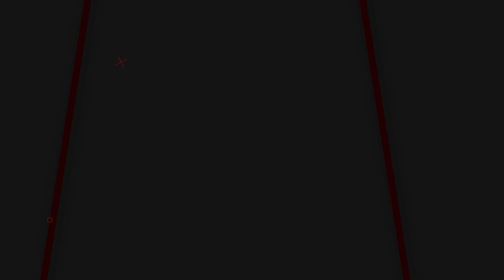The Acolyte (2024) | Teaser Trailer | Star Wars & Lucasfilm (4K)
Star Wars series that takes viewers into a galaxy of shadowy secrets and emerging dark-side powers in the final days of the High Republic era.

Explore the latest details about the upcoming Star Wars series "The Acolyte." This article delves into the plot, cast, episode count, and release date, providing insights into this highly anticipated mystery-thriller set in the shadowy secrets of the emerging dark side powers during the final days of the High Republic era. Discover key cast members such as Amandla Stenberg, Carrie-Anne Moss, and Lee Jung-jae, and get a glimpse into the story's unique timeframe, which takes place 100 years before the events of "The Phantom Menace." Learn about the creators behind the series, including Leslye Headland of "Russian Doll" fame. With intriguing tidbits about filming techniques, character dynamics, and the absence of guns, get ready to dive into the immersive world of "The Acolyte" on Disney+.